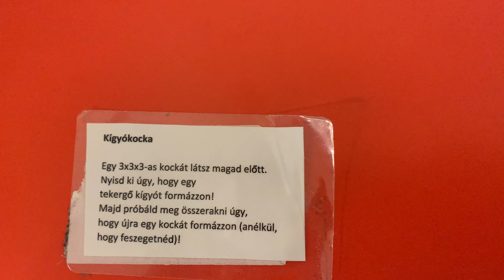Sunday vlog| #2| I got ROBBED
sorry for posting it 4 days late, we will do better.
sunday vlogs are uploaded weekly and contain the most exciting parts of our week.